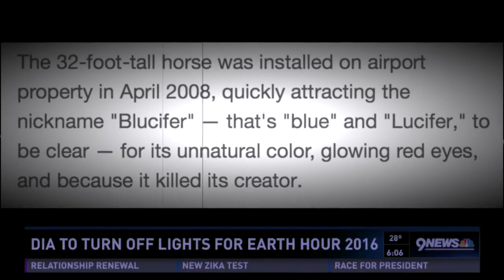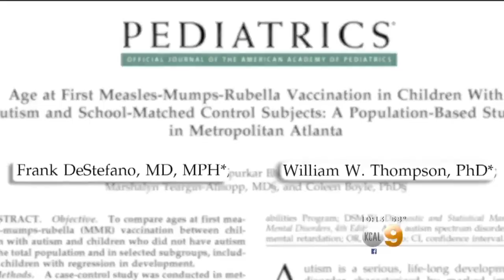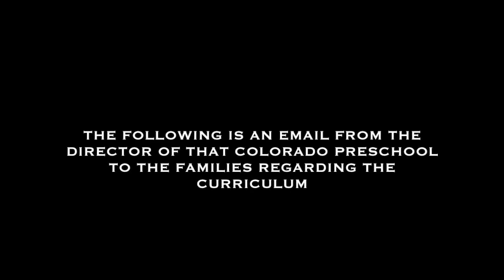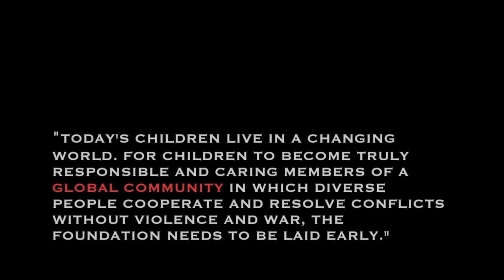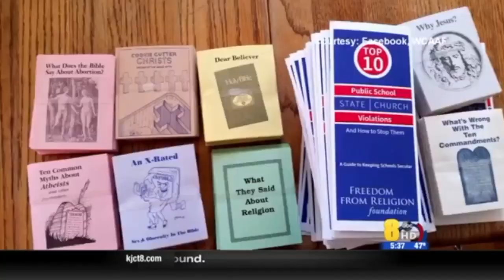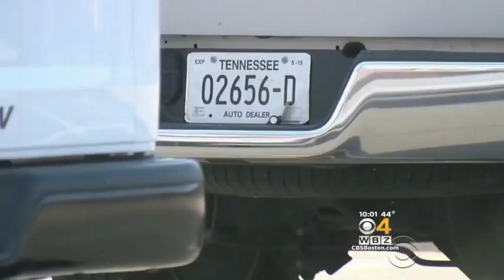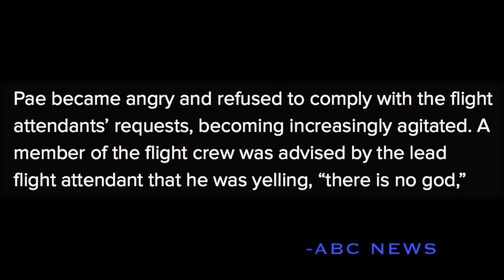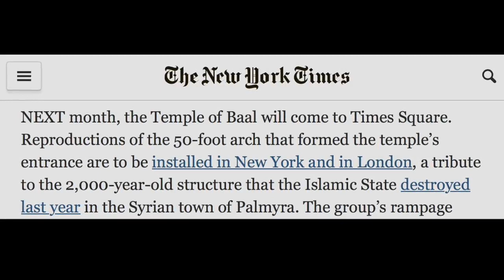Our World is Changing SHOCKING EVENT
About the video / Community guidelines:
These footages are NOT intended to be violent or glorify violence in any way. We are sharing this footage STRICTLY for the purposes of news reporting and educating.